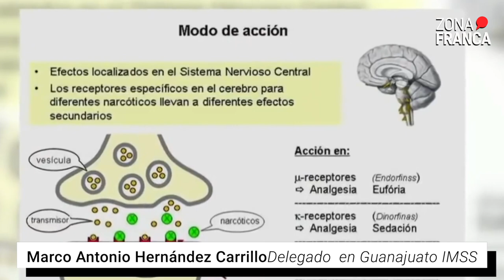El fentanilo es necesario clínicamente | NotaDelDía📰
El delegado en Guanajuato del Instituto Mexicano del Seguro Social (IMSS), Marco Antonio Hernández Carrillo, dijo que el fentanil o ‘fentanilo’, como se le conoce en la opinión pública, es necesario para procedimientos quirúrgicos y no se ha restringido su uso.